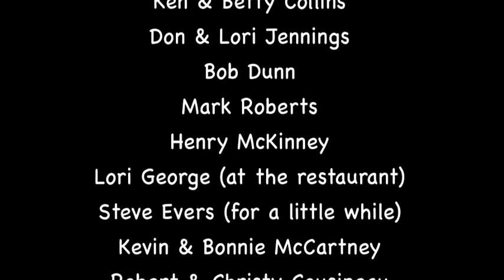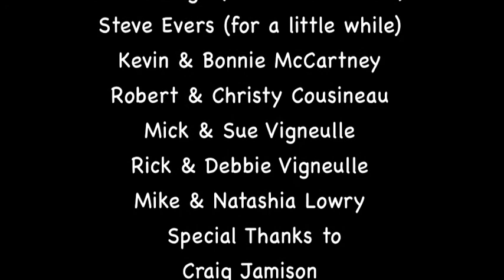Fish on Ranch Pics